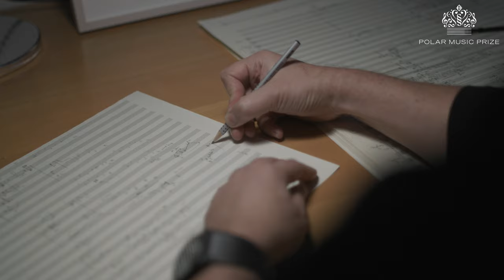The Polar Music Prize 2022 is awarded to Ensemble intercontemporain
Congratulations! Ensemble intercontemporain, the world’s leading contemporary music ensemble, is awarded the Polar Music Prize 2022. We are looking forward to welcoming Matthias Pintscher, the ensemble’s Music Director and Olivier Leymarie, General Manager, to Stockholm in May!

The Polar Music Prize 2022 is awarded to the Paris-based Ensemble intercontemporain, founded by Pierre Boulez with the support of Michel Guy (who was Minister of Culture at the time) and Nicholas Snowman. Many masterpieces have been created by composers having one particularly brilliant musician or exceptional instrument in mind while composing. Ensemble intercontemporain is the Stradivarius of modern music and has inspired the greatest composers of our time to create new masterpieces since the 1970s. Thanks to its openness to new technology and collaborating with other art forms, this groundbreaking ensemble has been enormously important for pushing progress. Ensemble intercontemporain is made up of 31 soloists and has a repertoire that now includes over 3,000 modern pieces. Thanks to its focus on creativity, innovation and high quality, as well as focusing on engaging with young musicians, the ensemble has helped to advance the entire world of music.